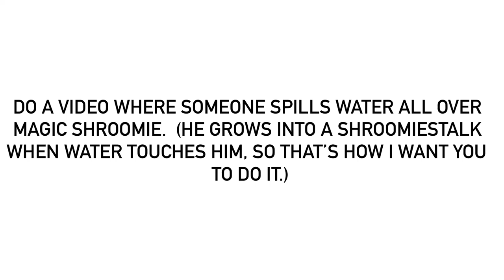For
That’s obviously why he doesn’t like taking baths either, though often people think that his smell would get stronger if he didn’t have a bath, which is obviously not true.